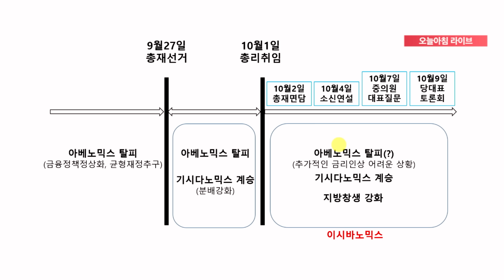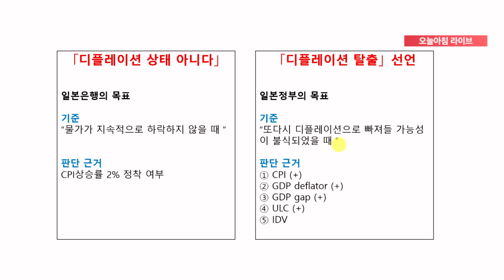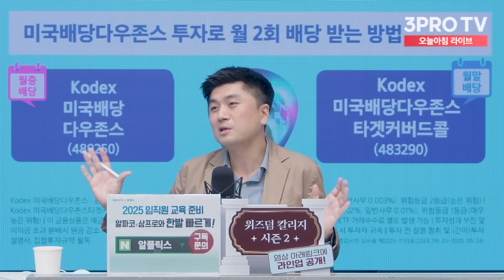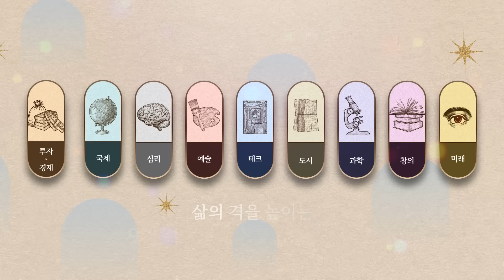이시바 총리가 취임 후 '개혁'을 언급하지 못하는 이유 f. 한국외대 융합일본지역학부 이창민 교수 [인뎁스 60]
🌅3PRO 핫딜 OPEN 🎉
(1) "들몰길家 홍삼" 30% 특가 (10.14~10.18)

(2) "매진 임박"📣 데일리 눈👁️ 영양케어💞 '오에핏-차즈기'

1. 재생화면 우측 하단에서, 톱니바퀴 아이콘의 왼쪽에 있는 자막(C)를 클릭해주세요
2. 톱니바퀴 아이콘 (설정)에서 번역할 언어를 선택해주세요.
💎 '삼프로 멤버십'이 궁금하다면?

- 뉴스룸

[06:00-07:15] 월스트리트 모닝브리핑 (월가 뉴스레터, 글로벌 인터뷰)
[07:15-09:00] 오늘아침 라이브 (뉴스3, 마켓 인사이드, 인뎁스60)
[09:00-10:00] 오프닝벨 라이브
[10:00-11:00] 아침N투자
[11:00-12:00] ⟨월~목⟩ 맞동산 (부동산)
[15:20-16:30] 클로징벨 라이브
[16:30-17:10] 뉴스룸
[17:10-18:00] 박근형의 데일리 힌트
[18:00-19:00] 퇴근길 라이브
[19:00-21:00] 언더스탠딩